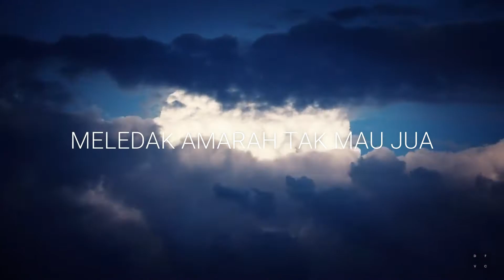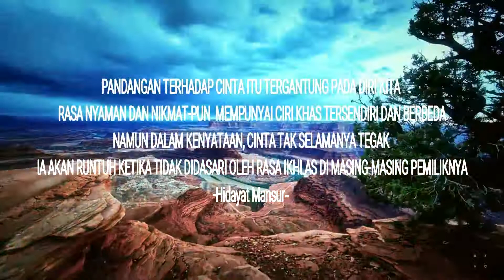PENYESALAN CINTA (Musikalisasi Puisi) - HIDAYAT MANSUR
Waktu tak mampu berubah
Kesempatan tak lagi berulang
Sesal menyambut amarah
Berkubung di satu perasaan
 Ada keras juga lemah
 Mencaci rindu tanda sayang
 Berbaur dalam kasih
 Keramaian tak berarti lagi
Bosan tanda tak ikhlas
Mungkin karna salah niat
Yang dihasilkan juga tak ada
 Sembrono mengkaji buta
 Konsistensi diri berkurang
 Meledak amarah tak mau jua
Menyerah bukan solusi yang tepat
Tapi kapan mau bertahan?
 Candu asmara memang sudah biasa
 Apa itu kelewatan?

Pandangan terhadap cinta itu tergantung pada diri kita
Rasa nyaman dan nikmat-punmempunyai ciri khas tersendiri dan berbeda
Namun dalam kenyataan, cinta takselamanya tegak
Ia akan runtuh ketika tidak didasari oleh rasa ikhlas di masing-masing pemiliknya.
-Hidayat Mansur-

Mohon maaf sekali gaess, kalo banyak salahnya. karena maybe this is the first video that i made about Musikalisasi Puisi.
Tolong Comment yah gaess, berikan kritik, komentar, dan saran yang bersifat membangun, agar nantinya saya bisa memperbaiki setiap kesalahan yang tidak saya tahu.